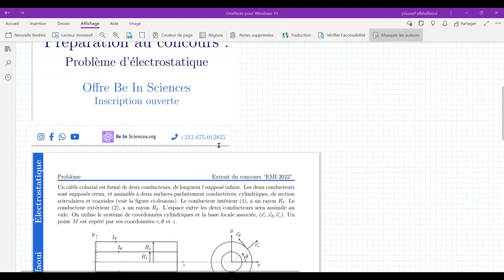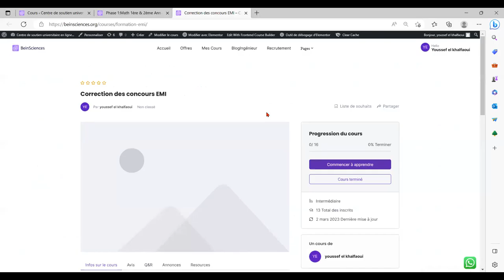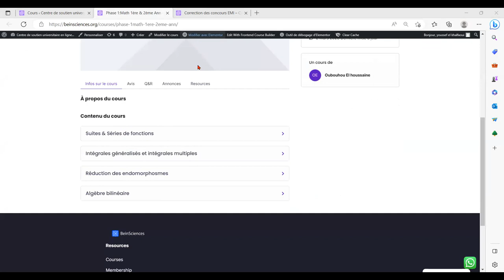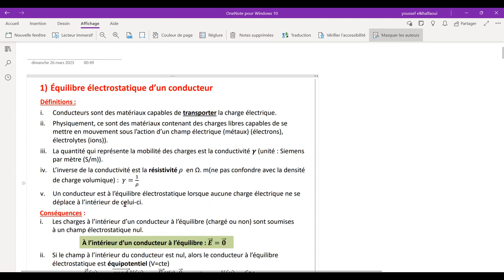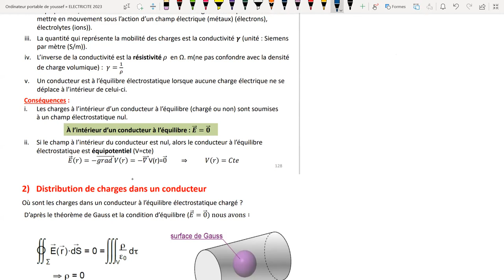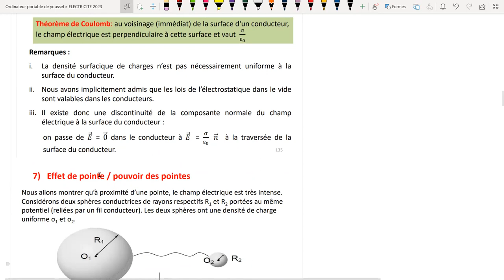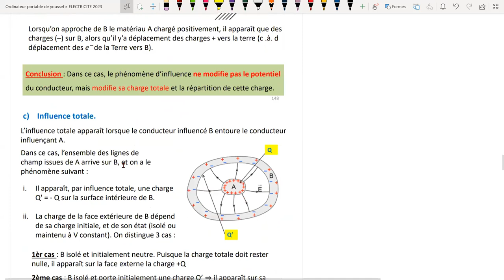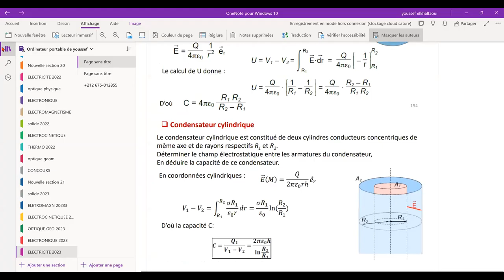Préparation aux concours BAC+2/3- Concours école Mohammedia d'ingénieurs Physique- électricité 2022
نقدم لكم عرض خاص بدروس الدعم الجامعي عن بعد   لمختلف
 التخصصات والمستويات الجامعية والتقنية ومدارس المهندسين وكذا للسنة اولى اقسام تحضيرية.
🚨🚨Nous vous proposons une offre spéciale pour les cours de soutien universitaire à distance pour diverses disciplines, niveaux universitaires et techniques (FST,FS), écoles d'ingénieurs (ENSA,ENSAM..) , ainsi que pour la première année des départements préparatoires ( SUP MPSI/PCSI)Contactez-nous via Messenger ou WhatsApp :